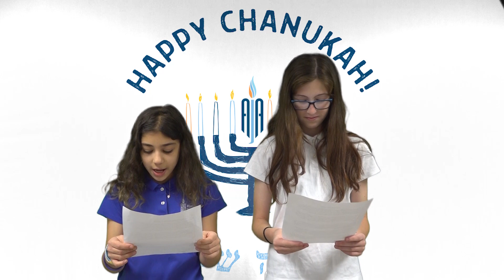Chanukah Night One: D'var Torah